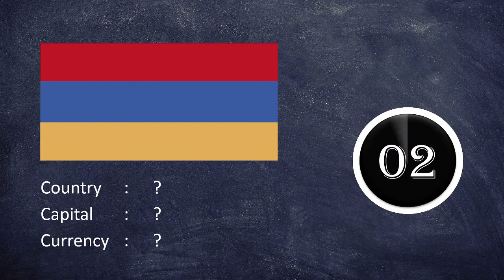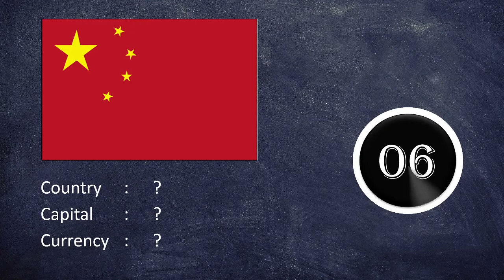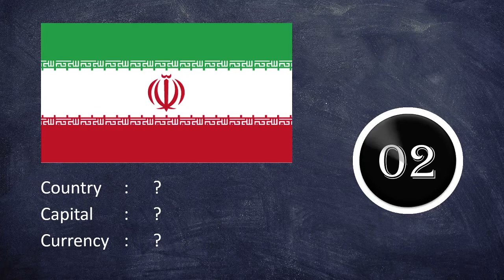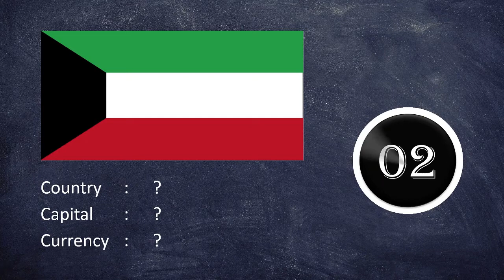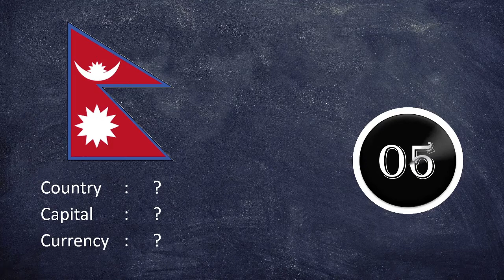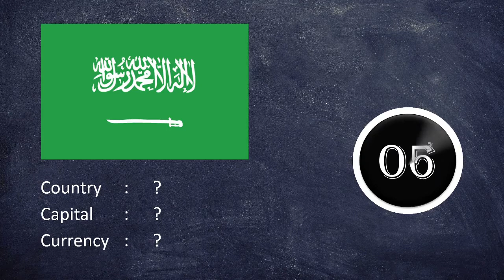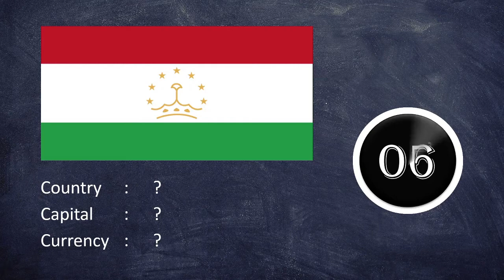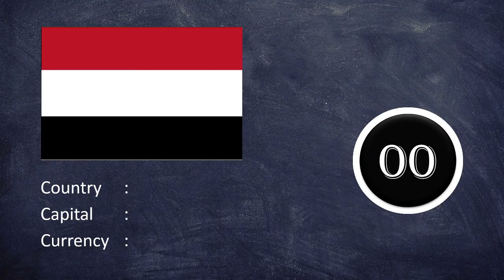Asia Quiz | Flag | Country | Capital | Currency | 48 Countries | 10 Seconds Each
Asia is Earth's largest and most populous continent, located primarily in the Eastern and Northern Hemispheres.

Take this quiz on Asian countries and see if you know enough about them.